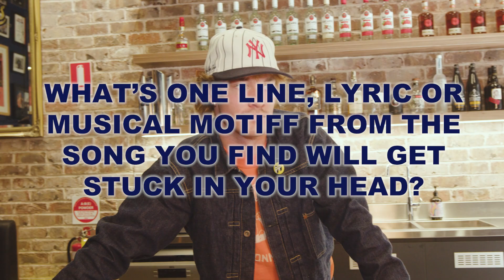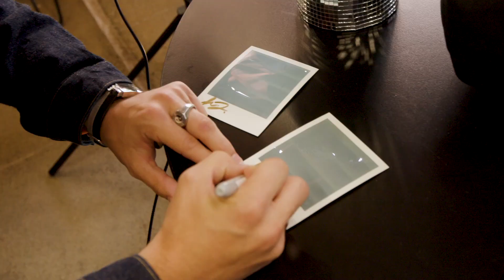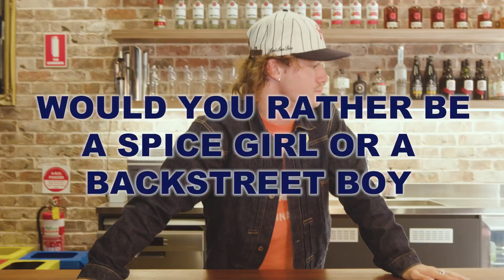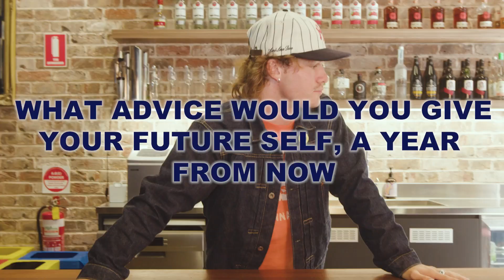MILKY INTERVIEWS LOGAN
Multi-instrumentalist, singer/songwriter, dancer and producer Logan has treated us with his new single, Famous. We caught up with the musician to chat about the release, his artistry and so much more!